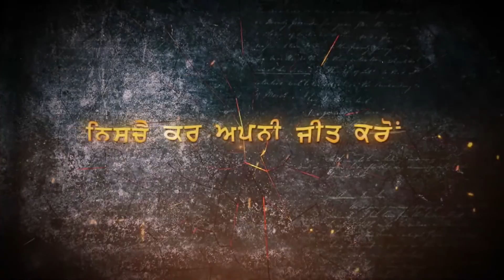Khalsa Raj Kive Baneya Special Show Sangat TV - E544